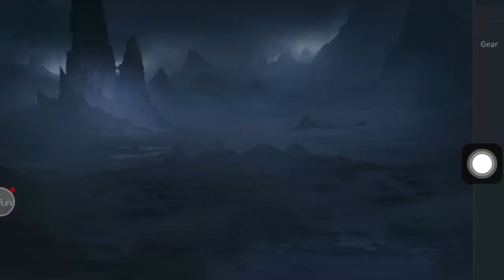Armored God top 1 : لعبة عالم مفتوح شرح الأساسيات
رابط تحميل اللعبة للإبستور :
Armored God by Efun Games Co.,Ltd.